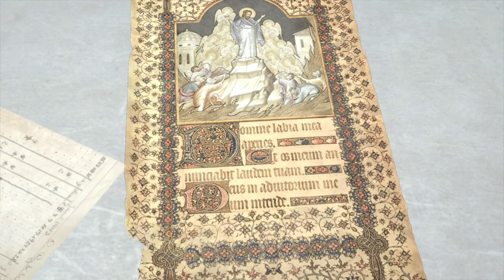Rise Of The Tomb Raider 20 Year Celebration. Part 7 - Ps4 Pro 4K - No Commentary